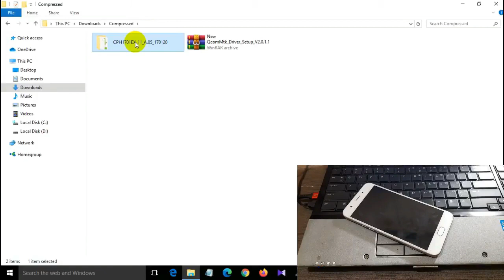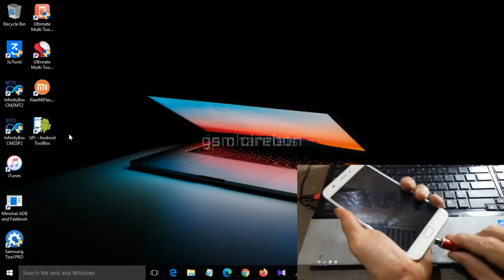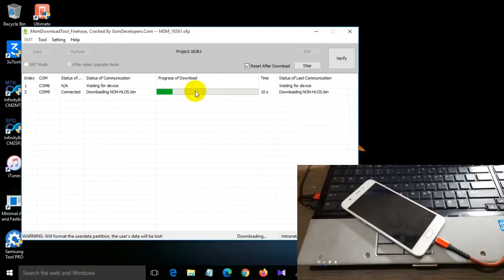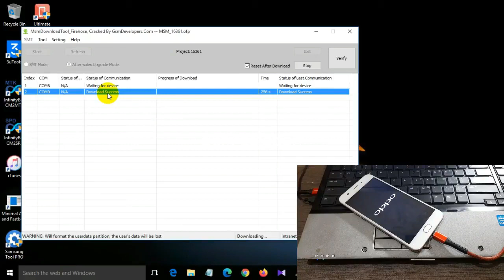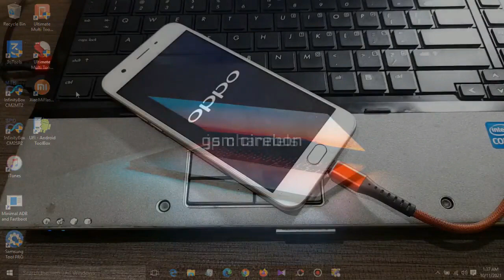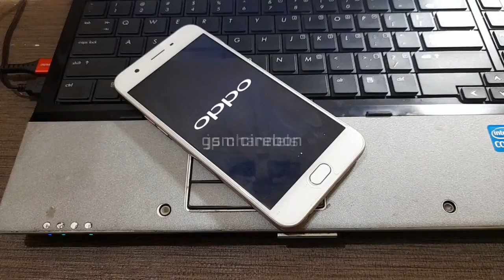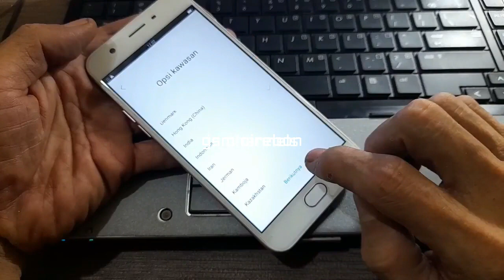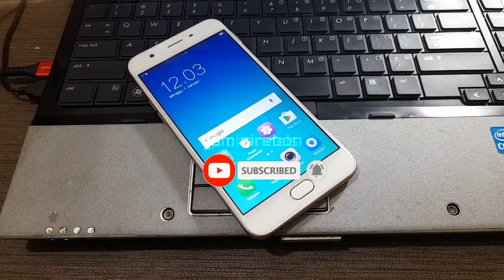cara flash firmware oppo a57 cph1701 via msm download tool pasti jalan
satu hal agar kalian bisa sukses flash ulang pada oppo a57 cph1701 stuck logo / restart / bootloop dan gagal pasag twrp ini adalah kalian harus replace / ganti msm download tool yang ada di dalam folder firmware dengan msm download tool yang kedua, berikut bahan yang saya gunakan.

☑️ Factory Reset ( pola / pin / sandi / password )
☑️ Flashing Online ( bootloop / restart / gagal root / gagal update dll )
☑️ Unlock Bootloader ( device yang support )
☑️ Repair IMEI ( khusus untuk samsung saja yang support )
☑️ Pasang TWRP Dan Root ( sediakan firmware dari model hp yang ingin di pasang twrp ataupun rooting dan yang support )